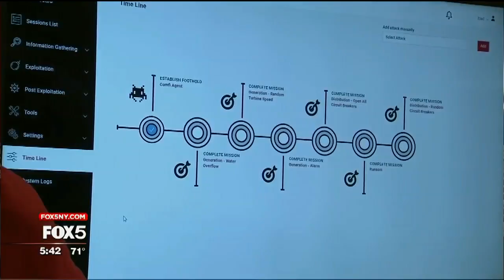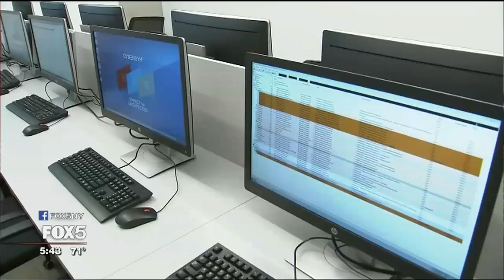Cybergym: Cyber Warfare Training Center in New York [What Is IT]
You won't find any elliptical machines at Cybergym. However, heavy lifting is being done by good guys doing bad things for a good reason. Governments and companies can come here to see how vulnerable they are to a cyberattack.

Ofir Hason used to work for the Israeli government. He is now the CEO of Cybergym, which is opening a training center in New York City on Wednesday. It will put organizations in the same room as hackers who attempt to breach their security.

A Cybergym hacker who we'll call Mr. Null told us he was able to hack into 10 out of 10 companies he was tasked to test.

Cybergym opens at a time when Americans are still becoming familiar with the cost of cyberwarfare—from ransomware to the Equifax hack to the presidential election.

Cybergym even has a room to simulate a utility facility. Not all hackers are in it for the money. Sometimes they want operational control. In this simulation, it is a water-treatment facility. But it could just as easily be a nuclear power plant or an oil rig.

Most Americans think of hackers as one group, perhaps indicative of how far behind we are when it comes to tackling cybersecurity.

--ARTHUR CHI'EN